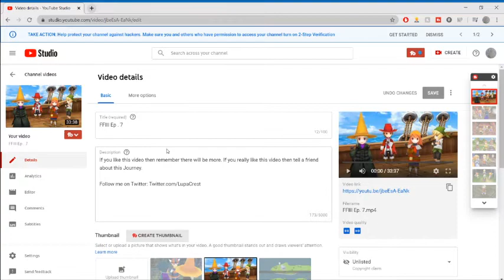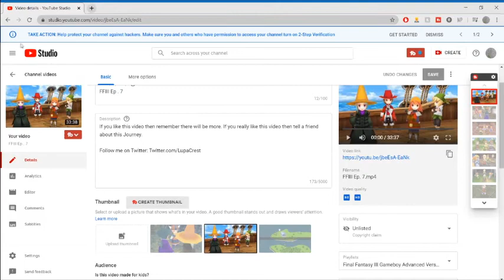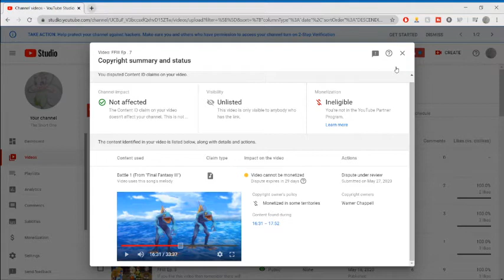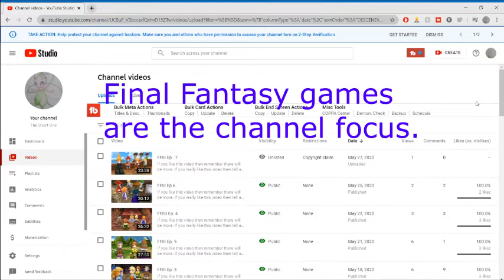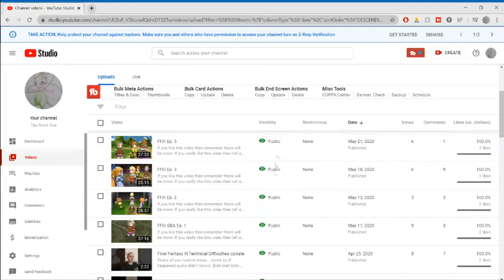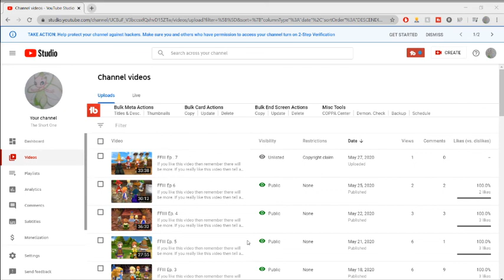Final Fantasy Delay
Buttholes claiming new FFIII video due to fight scene music. This journey, the one that lead me to make this channel, may end if I do not have claim to my gameplay videos. I do not want others to profit off my game play.
If you like this video then remember there will be more. If you really like this video then tell a friend about this Journey.